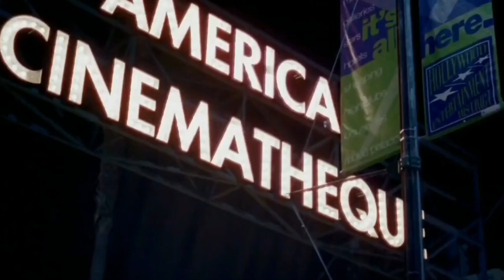PADMAVATI Trailer Reaction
EPIC! Ok Crew,no mucking about here. PADMAVATI 3 minute Trailer! Period epic starring Deepika Padukone and Ranveer Singh. EPIC!

Contributors: James W Bennett.